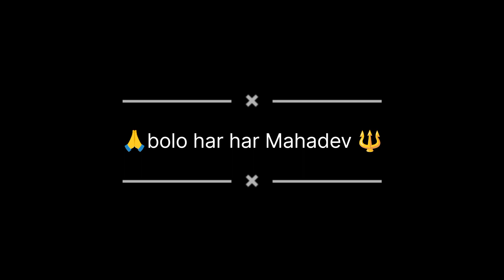Shiv wall painting Idea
hello everyone today's this lord Shiva wall painting . if you are like this type video so you can subscribe my channel. lord Mahadev best art painting, use acrylic colour , my art channel name is sam gallery.

YouTube best wall painting

Mahadev art unique design

lord shiva art

acrylic colour best Mahadev painting

wall

lord shiva

YouTube best bot vedio

siva  art  step by step

painting ideas

for beginners